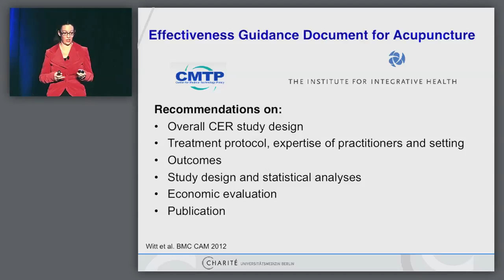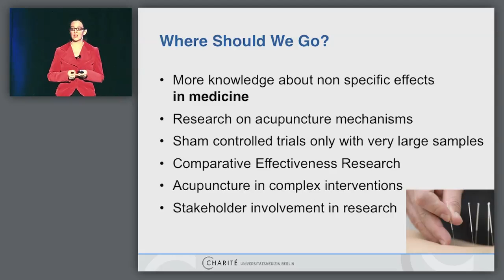Where Should We Go?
In this clip (9 of 9), Dr. Witt discusses important areas for future acupuncture research.
This clip is part of the lecture "International Perspectives on Acupuncture Research: Where Do We Stand, Where Should We Go?" by Claudia Witt, MD, MBA, acting director and professor of medicine at the Institute for Social Medicine, Epidemiology and Health Economics, Charité University Medical Center, Berlin, Germany. This lecture, given in 2012 at the 3rd International Research Congress on Integrative Medicine and Health, Portland, OR, is part of the NCCAM Online Continuing Education Series. Free CME/CEU credit is available to health professionals